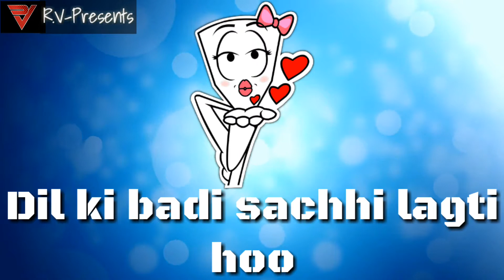Please - Please | Status video | R.V-Presents.!